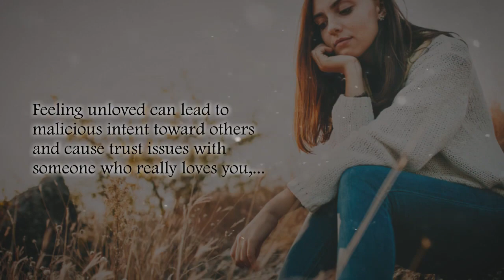How To Love From The Soul | Book Trailer | Author Margaret Clark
My name is Margaret Clark. I am the author of the book How to love from the soul.
I got this idea about my book and turned my ideas into notes. I used those notes and turned it into a book because I wanted people to use it as a guide on how to love your partner everyday.